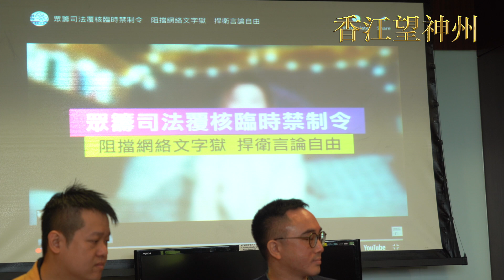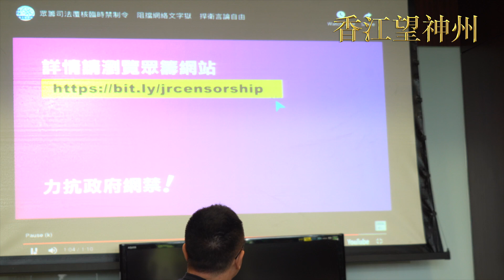資訊科技界團體發起眾籌 司法覆核阻政府引入「禁網」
Thi資訊科技界團體發起眾籌 司法覆核阻政府引入「禁網」